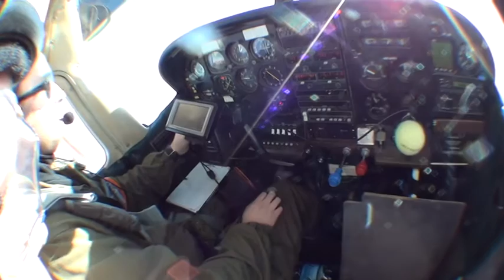AFF_4 2011.11.06 Rudniki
Czwarty skok AFF. 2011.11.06 Rudniki. 3500m.